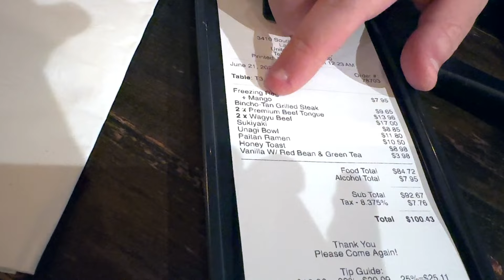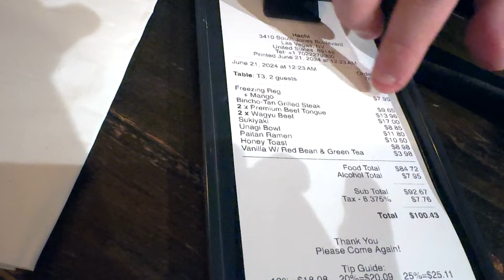网红日本烧鸟Hachi（20240621第7404期）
我们现阶段录制视频使用的设备
主力相机Canon EOS R
主力镜头Canon RF 50mm f/1.2L USM Lens
主力无线麦克风Sennheiser AVX 配合MKE2
桌面三角架
将两个麦克风合一的Saramonic SR-AX100
铁威马D8 332

一些实用的附件推荐
相机背带Peak Design Slide Lite Camera Strap SLL-BK-3 (Black)
相机腕带Peak Design Cuff Camera Wrist Strap
相机包Lowepro Adventura SH 160 II
三星T5 2TB移动硬盘
佳能照片打印机Canon SELPHY CP1300
Flash Hot Shoe Mount Adapter热靴
Logitech BRIO
Rode VideoMicro 手机麦克风
JOBY GorillaPod 3K Kit 八爪魚三腳架
Logitech G903
Logitech G Powerplay Wireless Charging System
Blue Yeti USB Microphone 桌面麦克风
Marathon CL030060WH 显示温度和湿度的桌面时钟
Marathon CL030054WH 显示温度和湿度的床头时钟